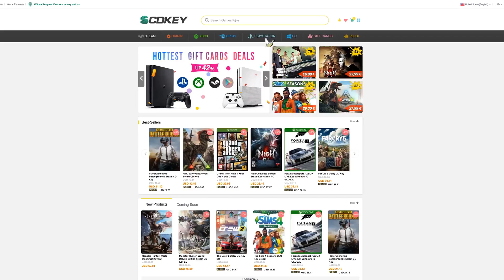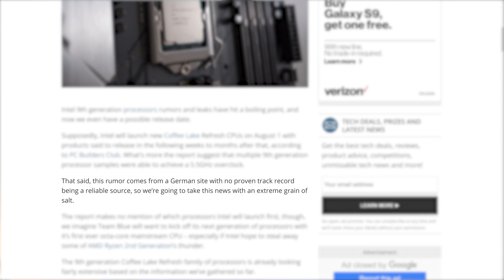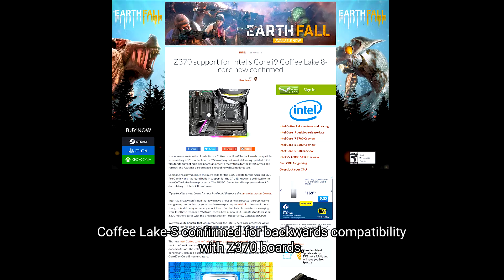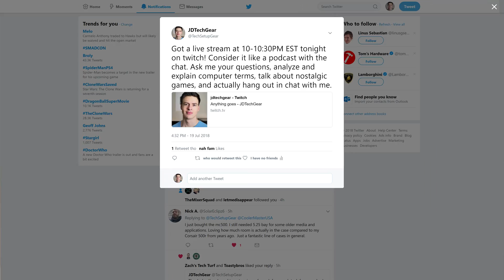Intel 9th Gen To Release In August? And My Thoughts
windows 10
office 2016

Monster Hunter: World Steam CD Key

Intel 9th gen is to apparently release soon as a refresh to Coffee Lake. This is a fast launch and we've seen Intel do this before, but what kind of concerns arise after the track record set with the Coffee Lake launch.

New Shirts! (my store)

►Best PC/Tech/Studio hardware for the money

JDTechGear